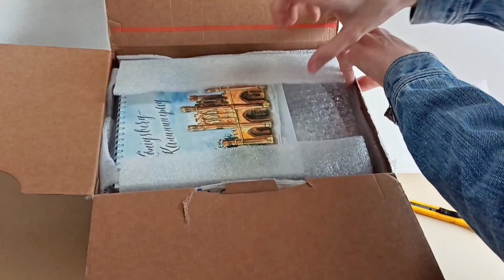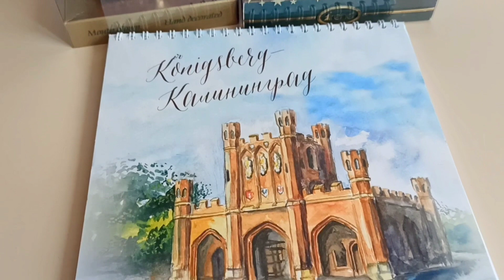Распаковка посылки из Калининграда. Ёлочные игрушки Irena и Morawski в реставрацию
Снова распаковка. Видео с процессом реставрации будут позже.